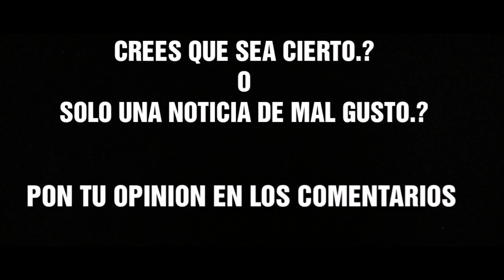ANNABELLE ESCAPÓ DEL MUSEO DE LOS WARREN 😰💀 [GENER VLOGS]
Si te gustan los videojuegos este canal es para ti